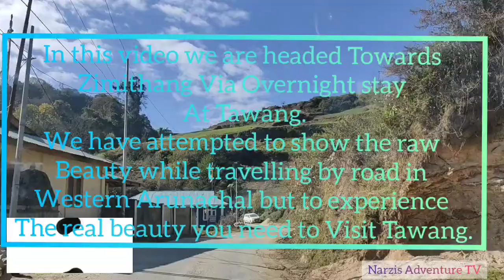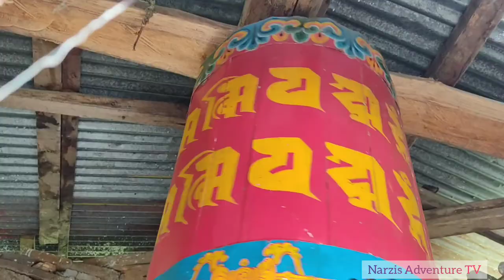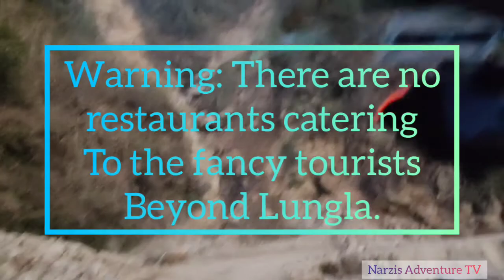Tawang Chronicles Ep. 3: Zemithang - Where Mountains Touch the Sky! Journey from Tawang Lungla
In this video we travel from Sela Pass to Zemithang with an overnight at Tawang. Zemithang is located on the border with China and is the last Indian village beyond which Chinese Villages start.

The road to Zemithang is a interesting drive via Lungla and quite enjoyable to drive. There are many waterfalls enroute to Zemithang.

In my videos we primarily cover the drive aspect of the journey.